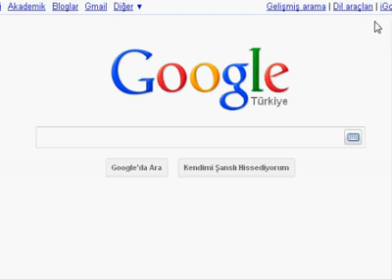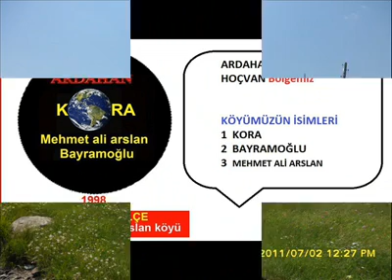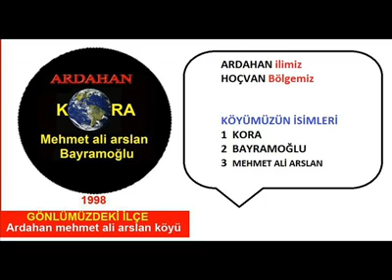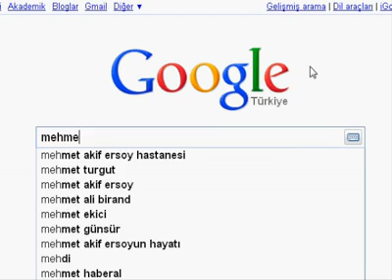ardahan mehmetaliarslan köyü kora bayramoğlu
1 KORA KÖYÜ
2 MEHMETALİARSLAN KÖYÜ
3 BAYRAMOĞLU KÖYÜ
TEK KÖY ÜÇ İSİM